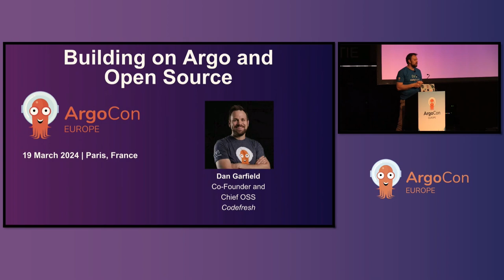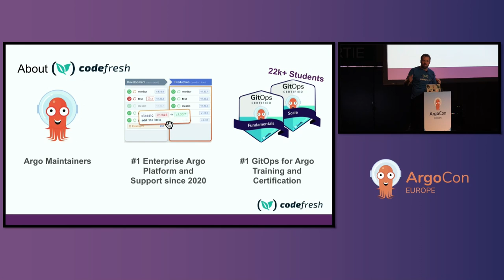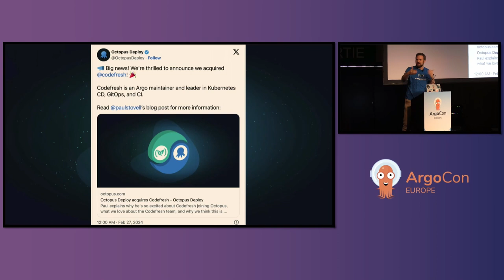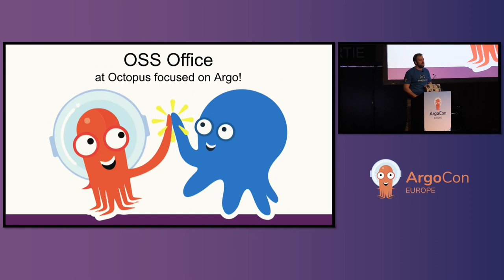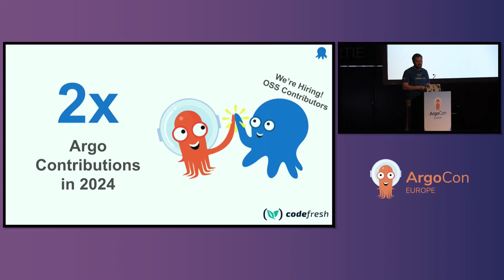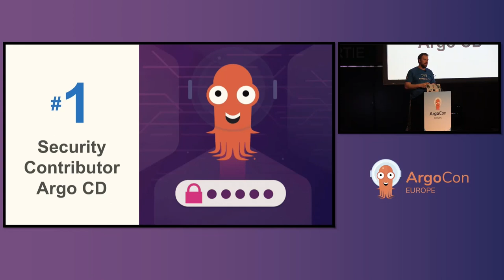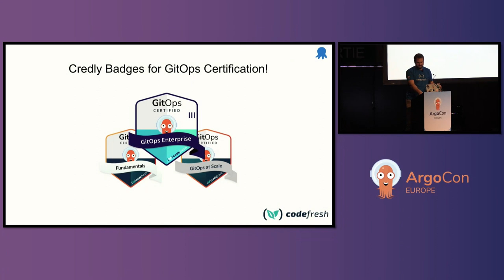Sponsored Keynote: Building on Argo and Open Source - Dan Garfield, Codefresh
As an Argo maintainer, Codefresh has lead in security improvements and focused primarily on software delivery in Argo CD and Argo Rollouts. As we look towards the future, we want to share how we're increasing our commitments to the project as we continue to expand our enterprise offering built on Argo.